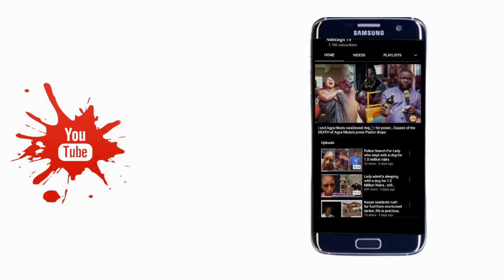We will beat you if we get you..Kumasi magazine demonstrate against Kyei Mensah Bonsu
Kumasi magazine demonstrate against Kyei Mensah Bonsu for destroying their road as part of his Elevy agenda.